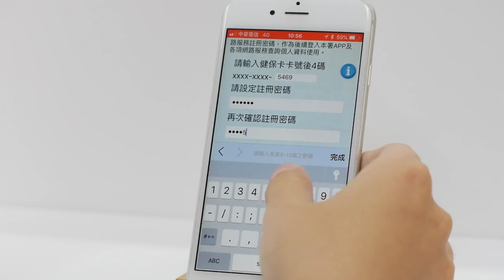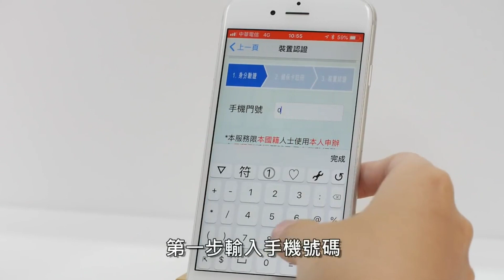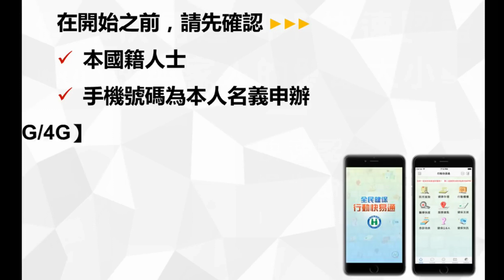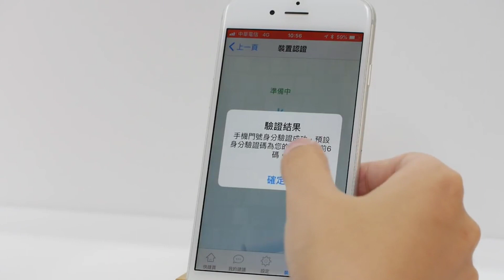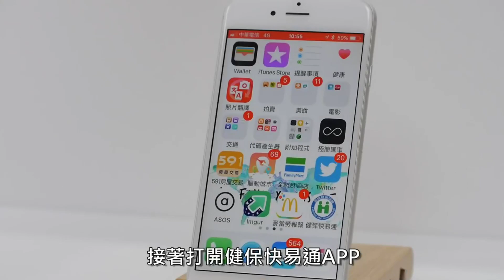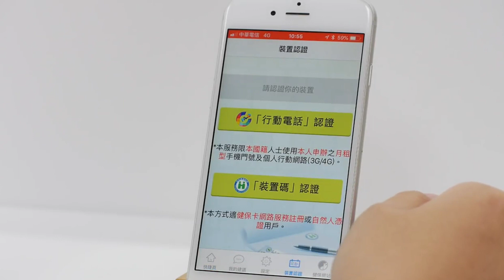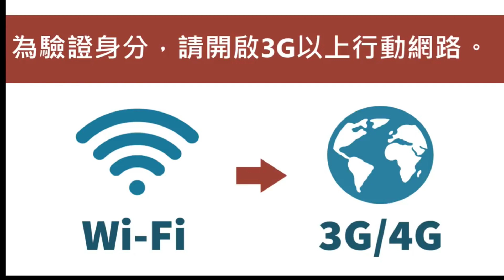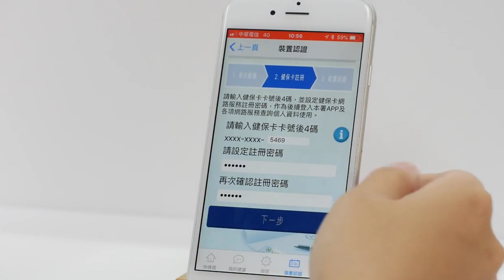健保快易通APP(上集)【張慶玲│中廣主廚特餐】&健保署醫務管理組長李純馥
《主廚特餐》您的手機下載「健保快易通」APP了嗎?健康存摺、院所查詢、急診待床、行動櫃台..app還能幫您作健康管理，來聽聽健保署醫務管理組組長李純馥的詳細介紹。(這是上集，明天還有下集喔)

✔︎中廣新聞網 週一~週四 中午12:42~12:55，《主廚特餐》主持人張慶玲和您一起關心網路、科技、新知帶給我們生活的變化